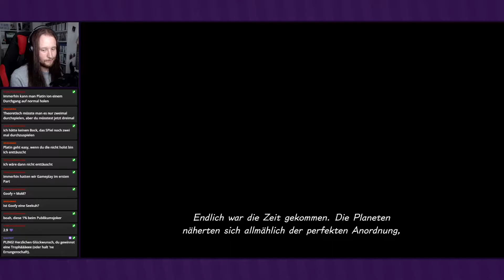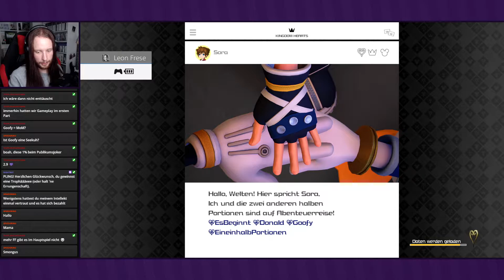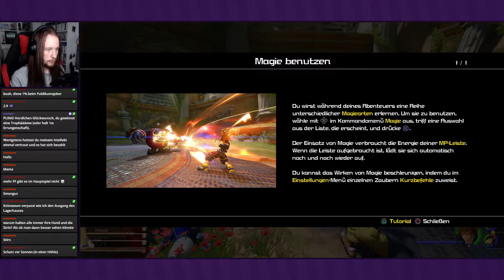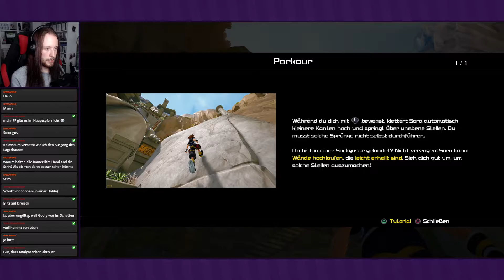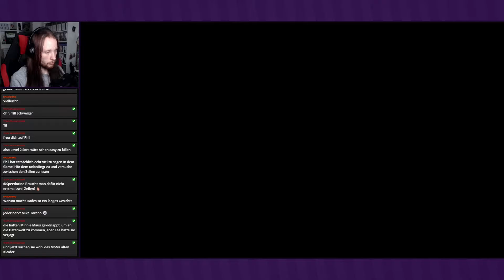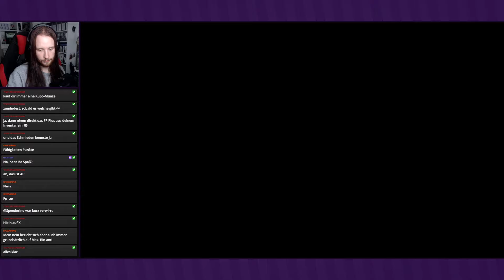Ein starker Freund ● #02 ● Kingdom Hearts III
Livestream Kingdom Hearts III
Folge 2: Ein starker Freund

►In dieser Folge:
Wir reisen mal wieder zur Arena des Olymp. Oder eher gesagt nach Theben, das gerade mal wieder von Hades angegriffen wird. Zusammen mit Hercules versuchen wir jetzt, sein Vorhaben zu stoppen.

Entwickler: Square Enix
Publisher: Square Enix, Disney Interactive
Originaltitel: キングダム ハーツIII
Genre: Rollenspiel
Erscheinungsjahr: 2019
USK: ab 12
Konsolen: »PS4«, Xbox One, PC, Switch